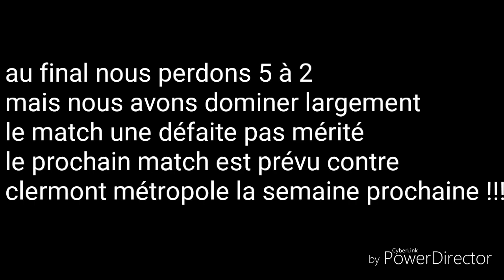ACTIONS DU MATCH US BEAUMONT - GROUPEMENT LIMAGNE !!!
Nous avons perdu 5-2 pour la première journée du championnat mais nous avons largement dominé la rencontre c'est très dommage .